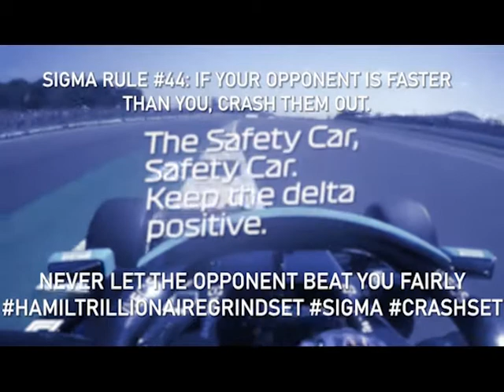LEWIS HAMILTON SIGMA GRINDSET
(this video is just satire and in no way intended to mock anybody)
Get well soon max verstappen